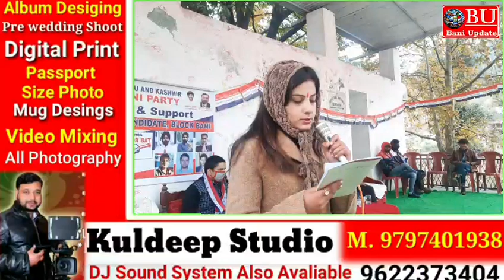Jammu Kashmir Apni Party addressed Public Rally at Bani.